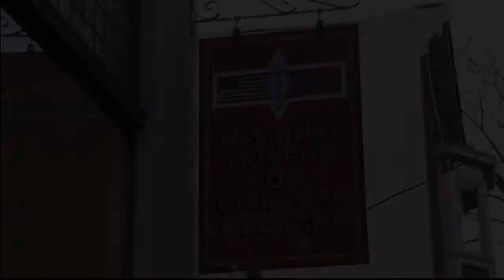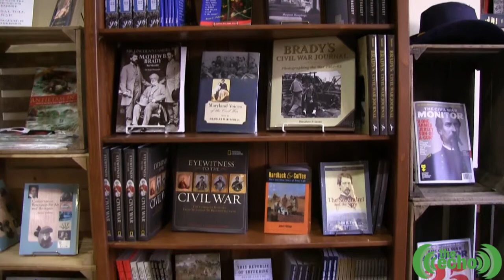The Echo - Ghost Tours